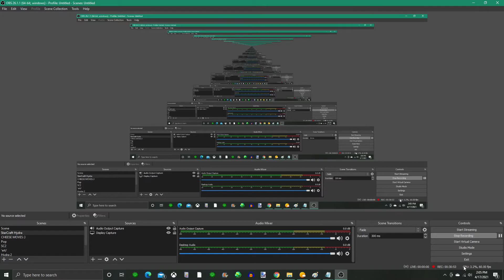StarCraft Hydra Season 01 - 004 Air units are always Feast or Famine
I play community made maps created in the Hydra game-state

(Check the bottom of the page for proper credits!)

Air units suck in RTS games. except Arbiters, Arbiters are YOUR lord AND saviour. (Yes YOURS specifically)